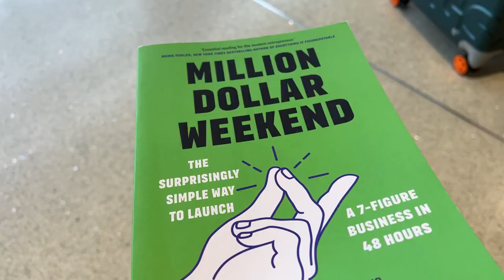মরুভূমি তে মানুষ থাকে কিভাবে? মরক্কোর আজব ইতিহাস | Morocco Vlog